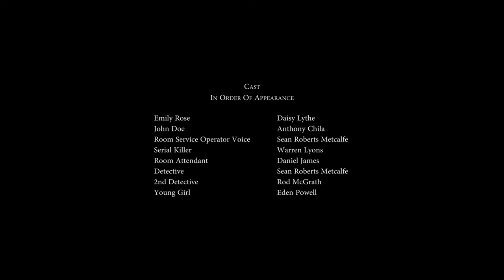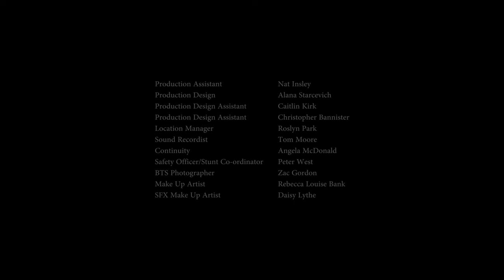Roll a Seven Go To Heaven [A Short Film] Written and Directed by J.L. Shenstone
Written and directed by J.L. Shenstone

Producer: Roslyn Park
Cinematography and Editing: Ross Metcalf
1st AD: Bridgette Terlick & Aaron McCann
1st AC: James Barker
2nd AC & Data Wrangler: Ian Rogers
Gaffer: Eduardo Martinez
Production Design: Alana Starevich, Caitlin Kirk & Christopher Bannister
Sound: Tom Moore
Best Boys: Talen Herzig, James Corker, Jake Clare
Score: Brian Kruger

Starring:
Daisy Lythe
Warren Lyons
Sean Roberts Metcalf
Dan Beard
Anthony Chila
Eden Powell